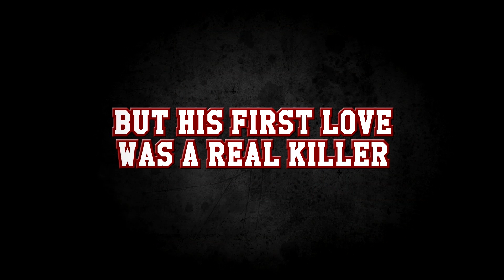CLINGER Brand New Official UK Trailer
Clinger(cert. 15)  is available on UK DVD & Digital 1st February 2016, courtesy of Solo Media and Matchbox Films.

Fern Petersen, a driven high school senior, has her life turned upside down when her overly affectionate boyfriend, Robert Klingher (Vincent Martella - The Walking Dead, Phineas & Herb), dies in an embarrassing accident. When Robert returns from the dead as a love-sick ghost, he tries to reunite with Fern - only to have his heart broken. As Robert plots to kill Fern so they can be together forever, Fern will have to fight to stay in the world of the living. Clinger is a blood-soaked coming-of-age story about the horrors of first love.

“A must-see film for horror fans of all ages”- Slamdance Film Festival 2015

“A wildly funny, entertaining and morbid ride you won’t see coming” - Horror Society

“Bittersweet teen comedy with a healthy dose of supernatural horror” - 9/10, UK Horror Scene

Shriekfest Horror Film Festival 2015 – WINNER of Best Horror Comedy